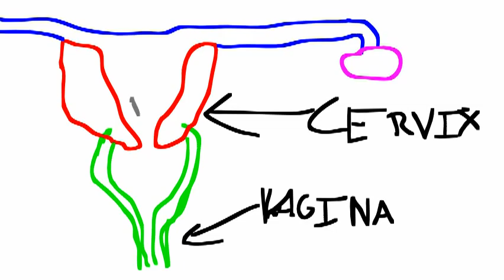How a new life starts